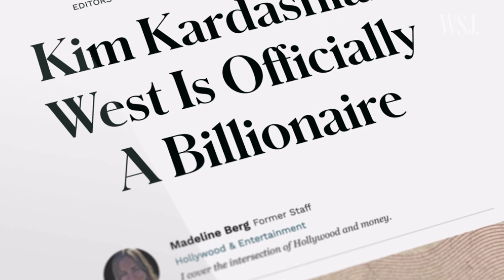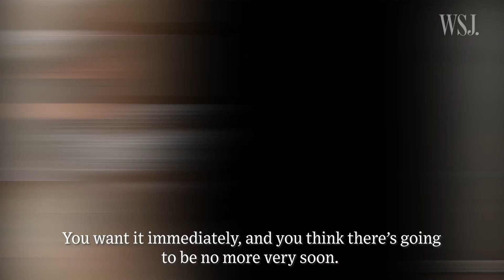Kim Kardashian West on Why She Started Skims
Receiving her WSJ. Magazine 2021 Innovators Award, Kim Kardashian West opens up about her childhood and her inspirations behind Skims, as well as how she mobilizes her audience on social media.